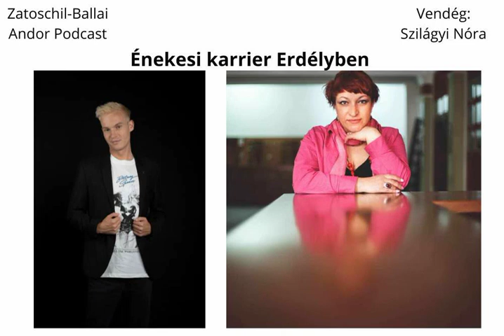Énekesi karrier Erdélyben - interjú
Legújabb vendégem Szilágyi Nóra énekesnő. A Mesehetes együttes énekesnője, az együttes már 15 éve aktívan fellép és elkápráztattja a közönséget. Beszélgetésünk során kérdezem az erdélyi zenei karrierről és a jó csapatmunkáról. Tartsatok velünk.